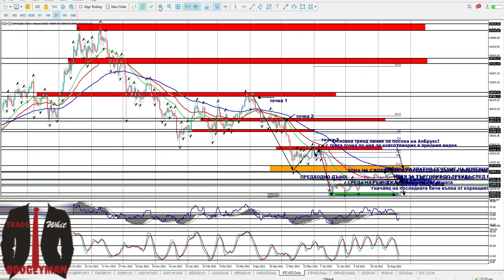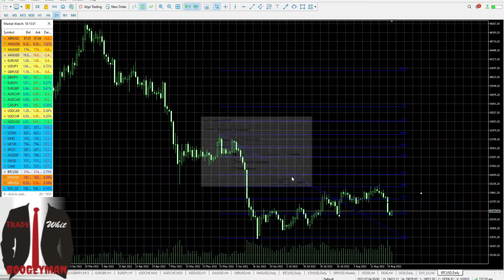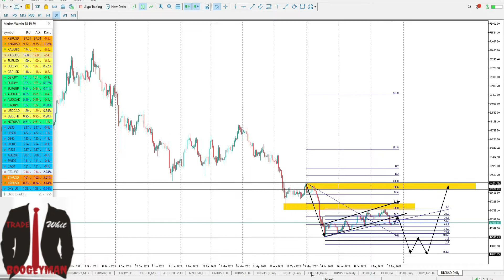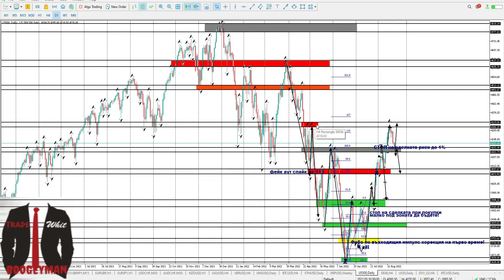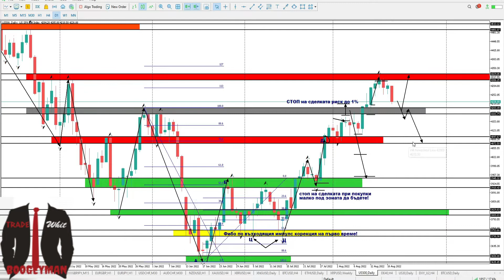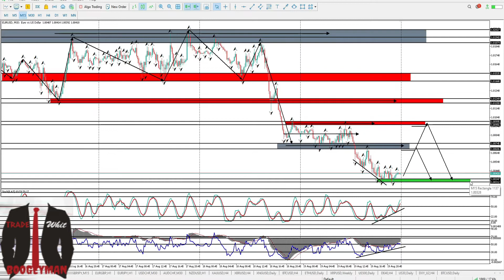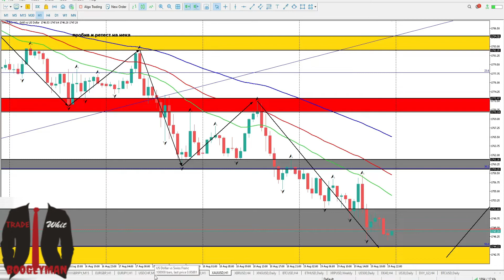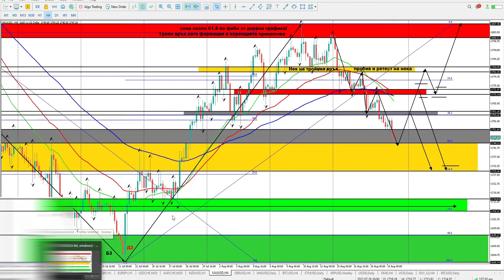КАК СЕ ПОЛЗВА ФИБОНАЧИ И КАК СЕ ОПРЕДЕЛЯ ТРЕНД + АНАЛИЗИ ПРИ БИТКОЙН ЕВРОДОЛАР ЗЛАТО BOOGEYMAN_FX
🔥🧨В това видео ще ви покажа как да ползвате ФИБОНАЧИ ЧИСЛАТА към стратегията си за търговия и как да отркривате златното сечение на ФИБОНАЧИ като потенциал за сделки по тренда и край на корекцията❗❗❗

📈Освен, че ще разгледаме как се ползва фибоначи, ще направим и анализи на:
✅БИТКОЙН  ✅ЕВРО/ДОЛАР ✅ЗЛАТО, като ще видим примери за употребата на фибоначи, както и метод за изчисляване на таргети чрез него❗❗❗

🧲Видеото ще ви е много полезно стига да вниквате в нещата, които обяснявам и говоря от моя 7 годишен опит и над 25 000часа за този период практика и търговия в реално време❗

📊📈СТРАТЕГИИ И ИНДИКАТОРИ ИЗПОЛЗВАНИ ЗА ВИДЕОТО:

✅ИНДИКАТОРИ НА ГРАФИКАТА:
- Пълзящи средни 3 на брой с настройки Х-Х-Х❗
- Фрактал индикатор за определяне на върхове/дъна и зони❗
- Фибоначи по последната вълна/импулс от 4ч или дневна графика❗
✅ИНДИКАТОРИ ПОД ГРАФИКА:
- Стохастик с настойки Х-Х-Х❗
- РСИ с настройки Х-Х-Х❗
- МАСД с настройки Х-Х-Х❗
Това са най-основните индикатори, които аз ползвам❗
Гледам още и за формации, както и зони на подкрепа/съпротива, като това ми е основен сигнал за сделка, а после преминавам към японските свещи и накрая индикаторите за потвърждение❗

👉За повече информация относно стратегиите, които ползвам, как се ползват, кога, какви сигнали дават и още много полезна информация единствено в ДИСКОРД + курсове и  учебни материали за начинаещи от А-до-Я,  за да изградят правилна представа за ценовите движения❗

👉Няма свободни места за този месец, а за следващия са резервирани две места! Пишете ми във ФБ на лично за повече инф!
Цената за вход е 200лв + абонамент до края на годината! 🧲 🤙
За всеки следващ месец в случай, че сте доволни е 50лв!💪🔥
МЕСТАТА са ОГРАНИЧЕНИ ДО 30 и НЯМА СВОБОДНИ ЗА СЕГА!😲🤙

👉 Фейсбук страница: Boogeyman analysis realtime
👉Скоро ще има и сайт!!!

ПРЕДУПРЕЖДЕНИЕ ЗА РИСК:
ВНИМАНИЕ: Отказ от отговорност за риска:
Търговията с валута на марж носи високо ниво на риск и може да не е подходяща за всички инвеститори. Миналите резултати не са показателни за бъдещи резултати. Високата степен на ливъридж може да работи както срещу вас, така и за вас. Преди да решите да инвестирате в чуждестранна валута, трябва внимателно да обмислите инвестиционните си цели, нивото на опит и склонността към риск. Съществува възможност да загубите част или цялата си първоначална инвестиция и следователно не трябва да инвестирате пари, които не можете да си позволите да загубите.